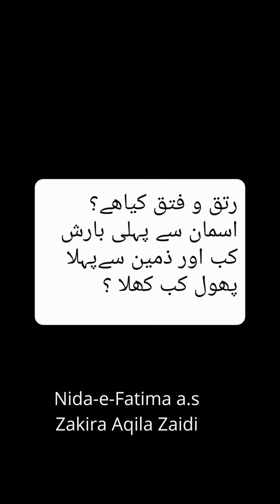Ratiq va Fattiq kia hai?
Ratiq va Fattiq kia hai?Asman sa pihli Barish aur Zameen pr pihla phool kub khlaاولم یرالذین کفروا انالسماوات والارض کانتا رتقا ففتقناھماسورت الانبیاء#nidaefatima